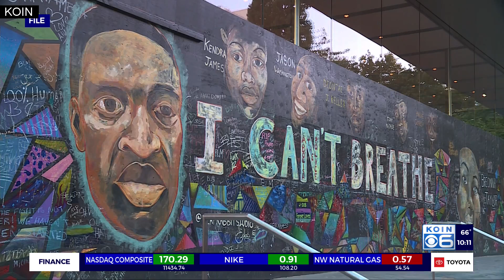Local group marches Portland streets on second anniversary of George Floyd's death